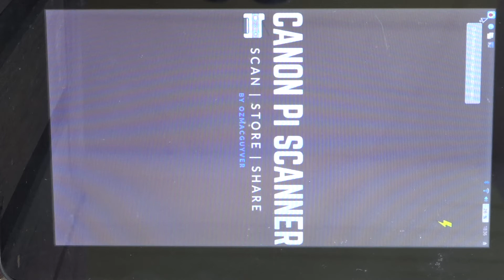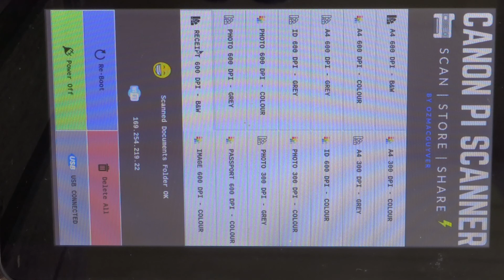Raspberry Pi Python GUI - Flatbed Document Scanner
This is the GUI portion of my Raspberry Pi Document Scanner
Boot screen has been updated to only show my splash screen, and the boot TTY messages are also hidden

for more on this project